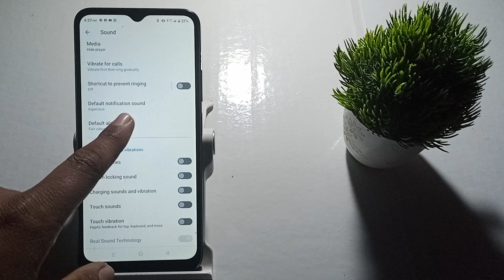how to default alarm sound in realme c33,realme c33 me alarm sound setting kaise default kare